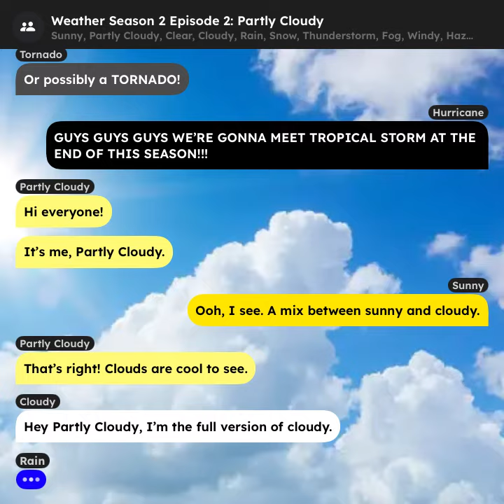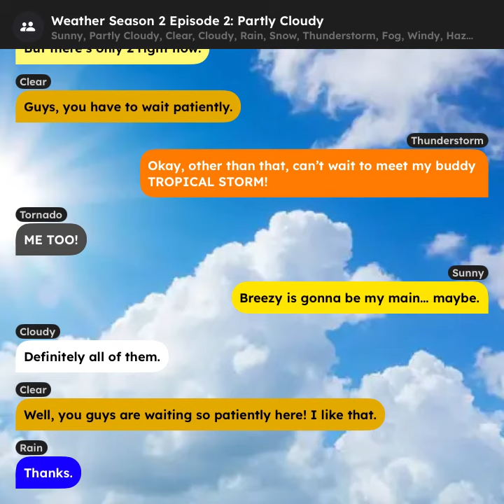Weather Season 2: Episode 2 - Partly Cloudy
Here comes a weather featuring a mix between sunny and cloudy!